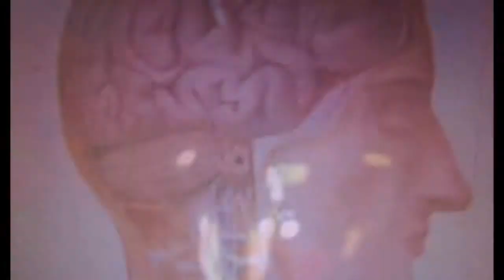Shadows land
Music from the free album Brighter in the Dark.
Footages from Shot Shot Shot (detail added soon)
Hugo Vedrine & Ed End